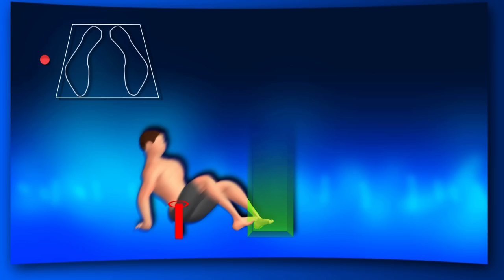Trailer Footschool TV - FC Metz